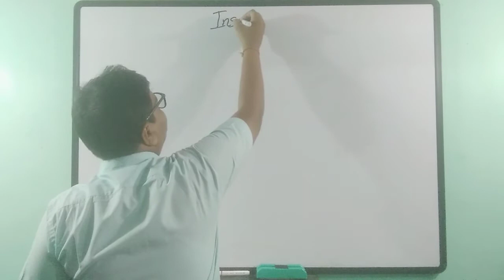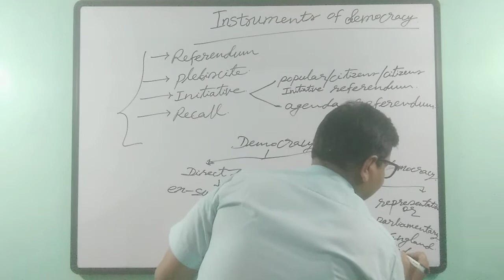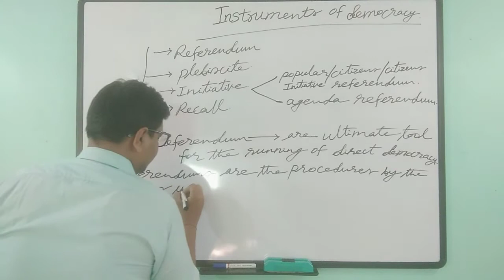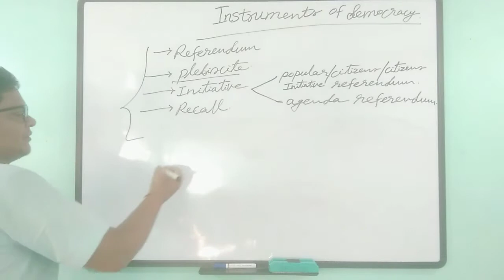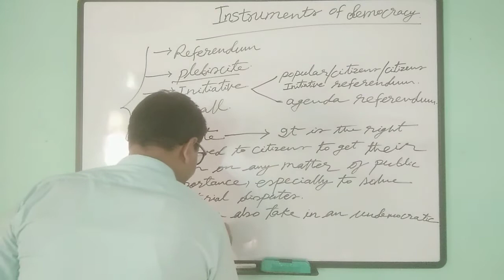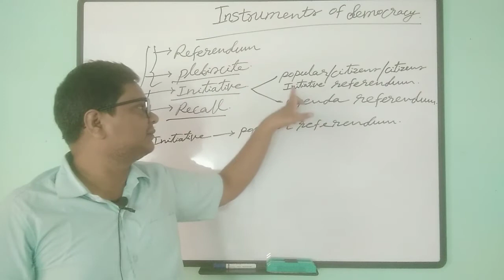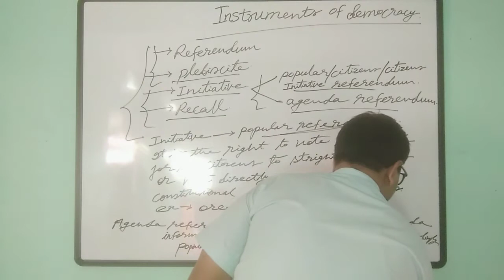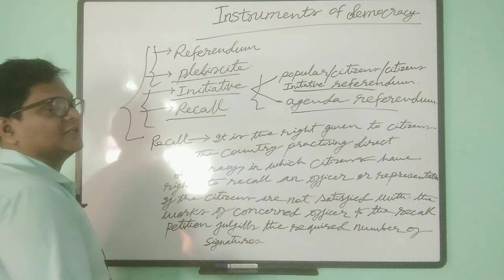Instruments of democracy-Referendum, plebiscite, Initiative and Recall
Instruments of democracy i.e. referendum, plebiscite, initiative and recall are used in direct democracy.
referendums are instruments of direct democracy where citizens get an opportunity to straight forwardly vote on a particular issue. They are perceived to be a better democratic instruments especially in modern states where people have a better say in decision making.some definitions suggest that it is a type of vote to change the constitution or government.for example-Australia defines referendum as a vote to change the constitution and plebiscite as a vote which does not affect the constitution.
From the political perspective referendums are an ultimate tool for the expression of direct democracy.
It is a form of true democracy as it gives the power to the people directly.
Indian Constitution does not allow referendum and there is no provision for it. But,at the time of partition of India (undivided India),a referendum was held to decide the future of North west frontier Pakistan .A referendum on abolishing the monarchy was held in Sikkim and it resulted in the country becoming an Indian state.
It is a method of obtaining the opinion of people on any issue of public importance. It is generally used to solve the territorial disputes.The citizens do not have the power to initiate a plebiscite. Since a plebiscite cannot be initiated by the citizens of the country,they are clearly no means of empowering the common citizens.They may be even held in an undemocratic environment and the result ignored altogether.
Initiative is a method by means of which the people can propose a bill to the legislature for enactment.The initiative process is a form of direct democracy.Two types of initiative process are widely in use today (a) citizens/popular/citizens initiated referendum citizens draft a legislative bill or constitutional amendment (a measure) which they then propose by petition ,an example of this kind of initiative is the Oregon citizens initiative review.(b) the 2nd type of initiative process is called agenda initiative which is different from the popular initiative in the sense that in this kind of initiative popular voting does not take place.citizens inform about their agenda to legislative assembly.example of this type is the European citizens initiative.
Recall is a power reserved to the voters that allows the voters by petition to demand the removal of an elected official.If a recall petition with the required number of valid signatures is filled the officer may resign or run for retention at a special election against any candidates whose names qualify to appear on the recall.